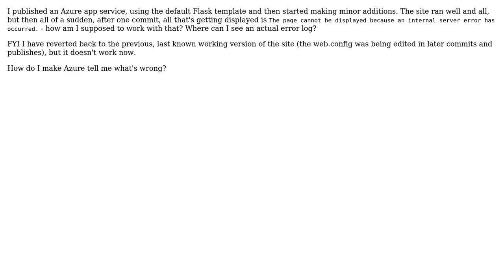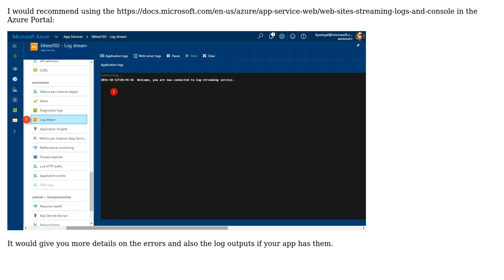How to get a useful error log for an Azure App Service?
With thanks & praise to God, and with thanks to the many people who have made this project possible! | Content (except music & images) licensed under CC BY-SA | Music | Images & others | With thanks to user feranto user Christofer Ohlsson and the Stack Exchange Network Trademarks are property of their respective owners. You are responsible for your own actions.